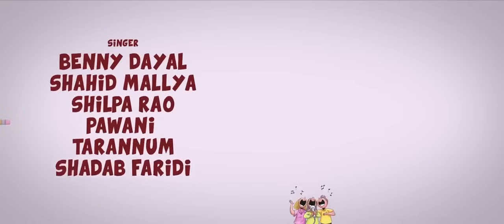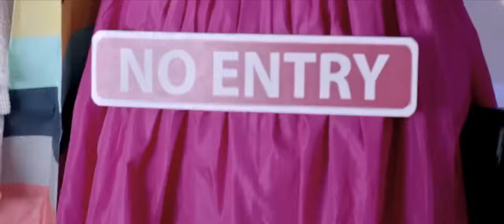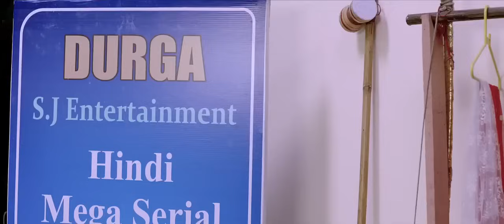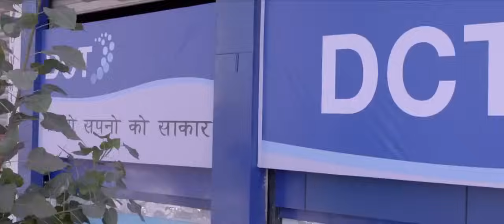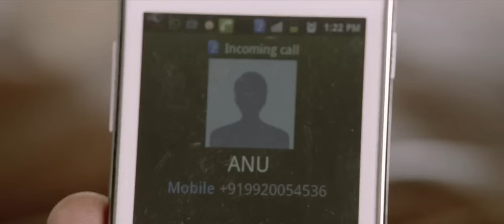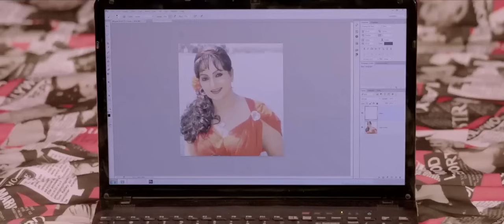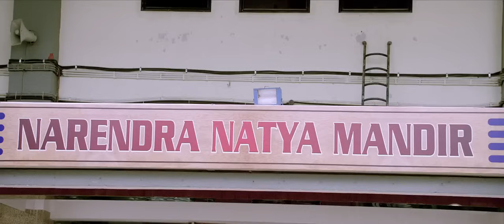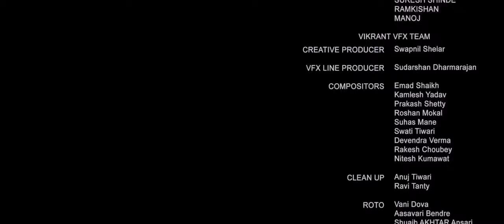Jara Hatke Jara Bachke || Love And Comedy movie 🍿🎥